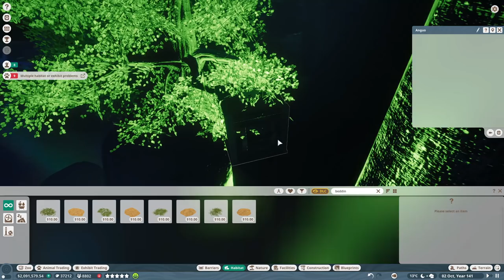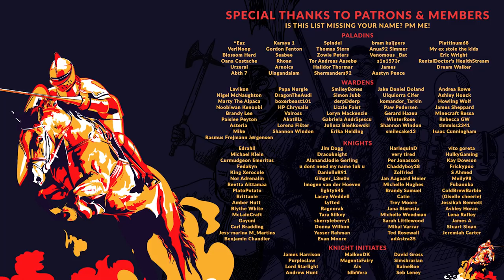PLANET ZOO | EP. 88 - A LOT TO MANAGE (Franchise Mode Lets Play)